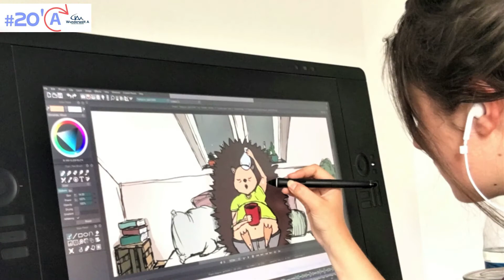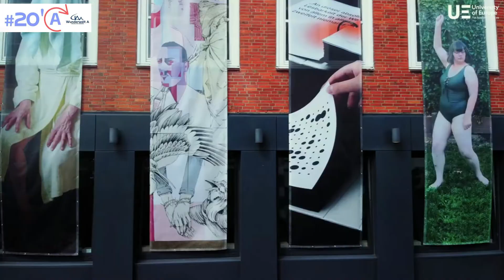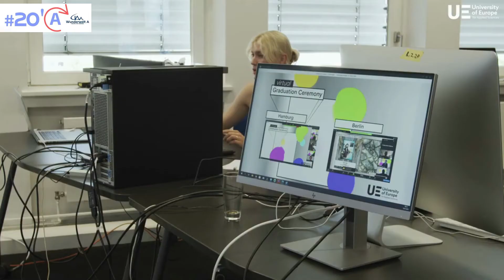Universidade particular na Alemanha tem suas vantagens. Confira!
Você sabia que estudantes brasileiros podem viver na Alemanha mesmo sem ter grande domínio do idioma?!

No #20 Minuten um Deutsch desta semana, o professor Werner conversa com Débora Coelho, representante da University of Europe for Applied Sciences. Nesse bate-papo, ela conta detalhes sobre as oportunidades que jovens estudantes podem ter de viver na Alemanha.

Assista e descubra o que é preciso para conquistar o sonho de viver ou de passar alguns meses na Alemanha. Acredite, isso está mais perto do que parece!